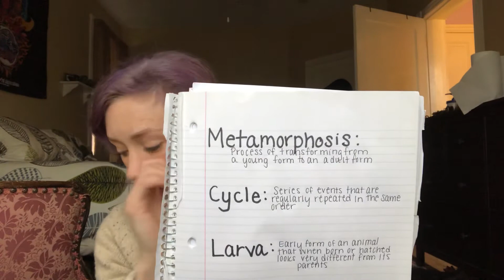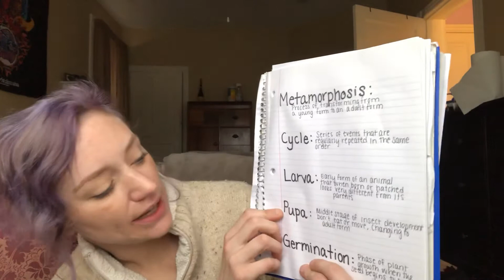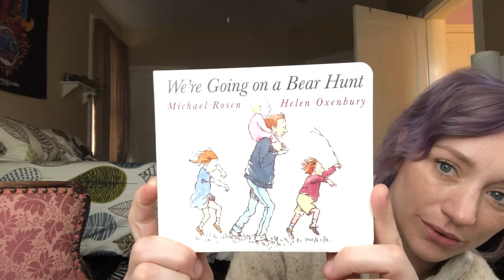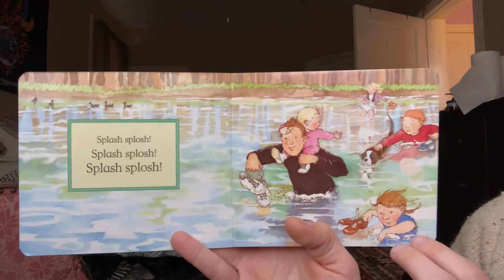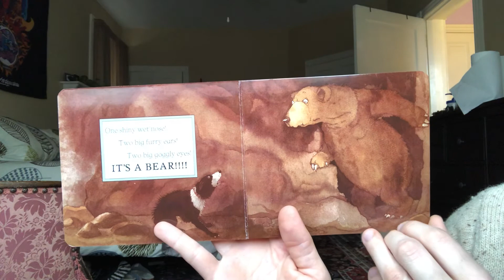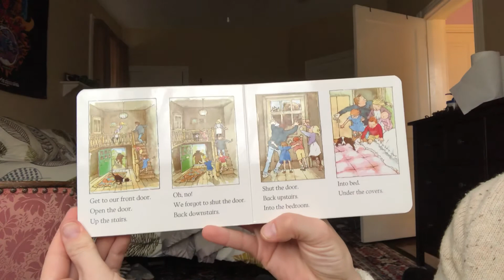March 25, 2020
Morning meeting 3/25